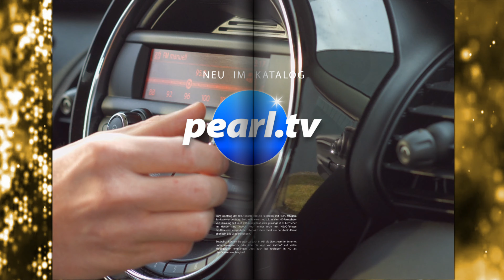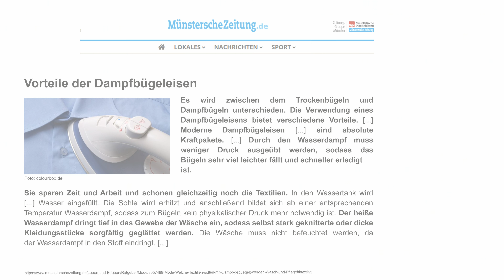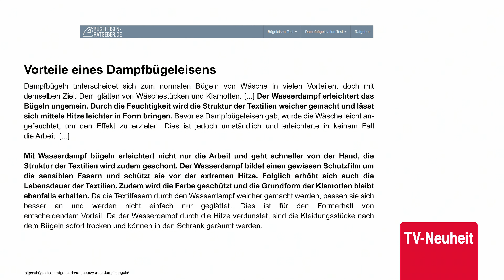Dany Michalski zeigt das neue kabellose Bügeleisen im März 2021 bei PEARL TV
In diesem Video zeigen Ralf Janssen und Dany Michalski alles rund um Bügeleisen.

Sichler Bügeleisen: Kabelloses 2in1-Dampfbügeleisen mit Basisstation, 2.200 Watt, 230 Volt (Kabelloses Bügeleisen)

* Zum Dampf- und Trockenbügeln geeignet
* Zusätzliche Dampfstoß-Funktion & stufenlose Temperatur-Einstellung
* Schnelles Aufheizen, bügelbereit nach 30 Sekunden
* Keramik-Bügelsohle mit Dampflöchern
* Dampfleistung: bis zu 40 g/min, Extra-Dampfstoß von 135 g/min

Sichler Kabelloses Bügeleisen, Akku Bügeleisen

Bügeln Sie Ihre Kleidung glatt und knitterfrei - ohne störendes Stromkabel

- Akku Bügeleisen

Einfach faltenfrei gebügelte Kleidung: Mit dem kompakten Bügeleisen glätten Sie schnell und einfach Ihre Hemden, Blusen, Hosen, Tischdecken, Stoffservietten u.v.m.

Wahlweise mit oder ohne Dampf bügeln Sie all Ihre Textilien. Hartnäckigen Falten machen Sie mit einem zusätzlichen Extra-Dampfstoß den Garaus. Die Temperatur stellen Sie über den Drehregler stufenlos für den jeweiligen Stoff ein.

Extraleichtes Bügeln: Dank Keramik-Sohle gleitet Ihr neues Bügeleisen ganz leicht und mühelos über jeden Stoff. So schonen Sie auch empfindliche Gewebe.

Auch für hängende Textilien: Mit der vertikalen Dampf-Funktion glätten Sie auch Kleidungsstücke im Hängen ganz schnell und einfach - z.B. direkt auf dem Kleiderbügel. Ideal für Hosen, Blusen, Hemden, Vorhänge und Kleider.

Völlige Bewegungsfreiheit: Heizen Sie das Bügeleisen schnell an der Basis auf. Nehmen Sie dann einfach den Sockel von Ihrem 2in1-Bügeleisen ab und bügeln Sie kurze Zeit völlig kabellos. Die Keramik-Sohle des aufgeheizten Bügeleisens speichert die Energie besonders effizient.

Praktische Extras: Dank Anti-Tropf-Funktion verhindert Ihr Bügeleisen den Dampfaustritt bei zu niedrigen Temperaturen. Das eingebaute Anti-Kalk-System reduziert automatisch Kalkablagerungen und verlängert die Lebenszeit Ihres Bügeleisens. Mit der Selbstreinigungs-Funktion entfernen Sie zudem Verunreinigungen und Kalk aus dem Wassertank.

* 2in1-Dampfbügeleisen für kabelgebundenes und kabelloses Bügeln
* Leicht gleitende Keramik-Bügelsohle mit Dampflöchern
* Geeignet zum Dampf- und Trockenbügeln
* Variable Dampfleistung: bis zu 40 g/Min.
* Zusätzlich hoher Dampfstoß auf Knopfdruck: bis zu 135 mg Dampf für schnelles Glätten
* Auch vertikal benutzbar: zum Glätten von hängenden Kleidungsstücken
* Stufenlose Temperatur-Einstellung über Drehregler (mit Pflegesymbolen)
* Fassungsvermögen: 300 ml Wassertank mit Füllstands-Anzeige
* Kontroll-Leuchte für Aufheizen und automatische Abschaltung
* Übertemperatur-Sicherung
* Extras: Anti-Tropf-Funktion, Anti-Kalk-Funktion, Selbstreinigungsfunktion
* Automatische Abschaltung nach 8 Minuten bei Nicht-Benutzung
* Schnelles Aufheizen am Basis-Sockel
* Abnehmbarer Sockel mit Entriegelungstaste: für kabelloses Bügeln
* Maße: 32,9 x 15,7 x 13,5 cm, Gewicht (inkl. Basis): 1,25 kg
* 2in1-Dampfbügeleisen inklusive Einfüllhilfe und deutscher Anleitung - Außerdem relevant oder passend zu: Reisebügeleisen, Unterwäsche, Bügelbrett, bugeleisen, kabellos, Vorhänge, Sohle